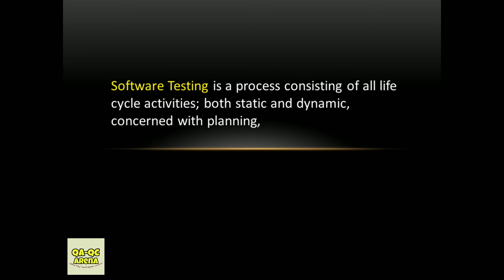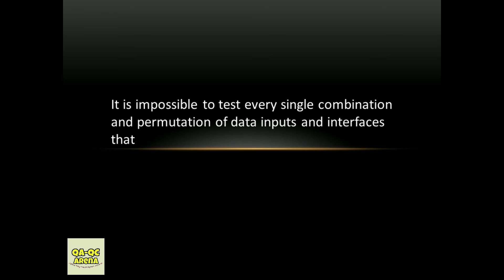What is Software Testing?